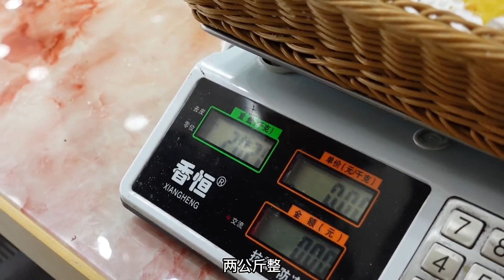挑戰100塊錢新疆糕點，看看能買到多少種？ 【新疆推薦官艾力】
🎉大家好
這裡是✨【新疆推薦官艾力】
一個土生土長的新疆人 🎊
帶大家體驗新疆的特色美食 🥗
吃遍新疆美食🍜、看遍新疆 🌄、玩遍新疆⛺
美景 美食 美人，你們想看的都有！